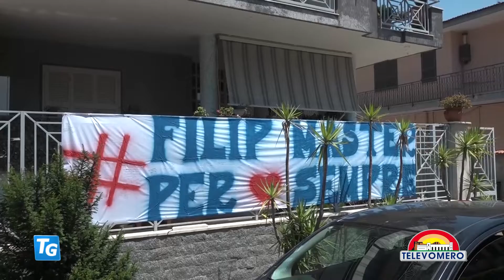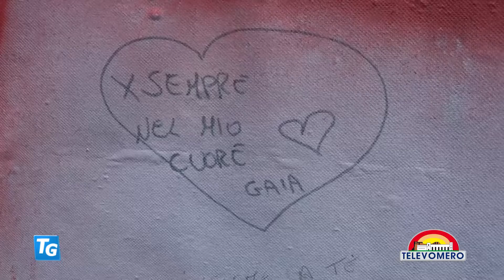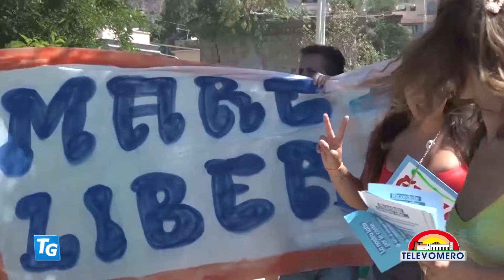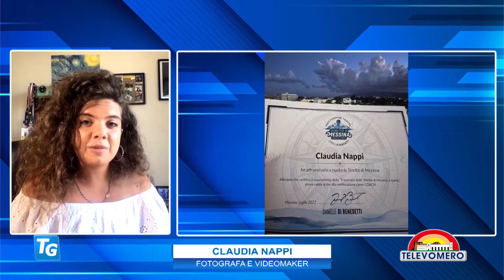TELEVOMERO NOTIZIE 14 LUGLIO 2022 EDIZIONE delle 20 30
con gli interventi di:
Nicola Ricci Segretario Generale CGIL Campania
Claudia Nappi Fotografa e Vidomaker